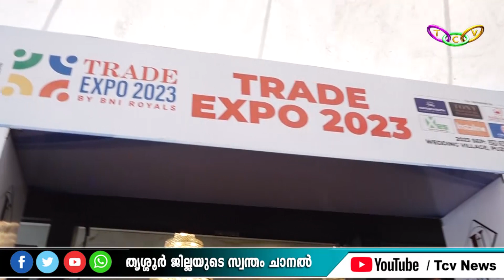TCV News @ 4pm 29.09.2023